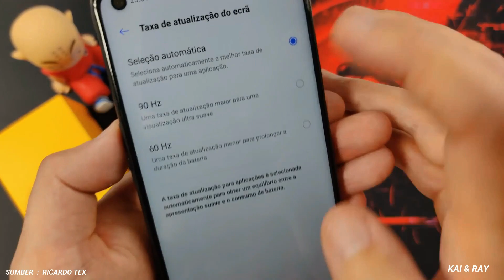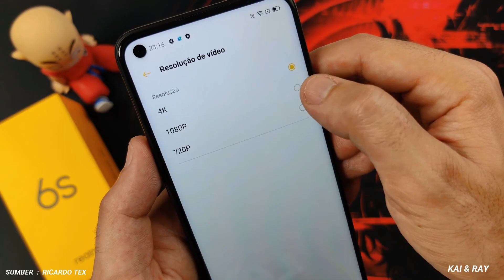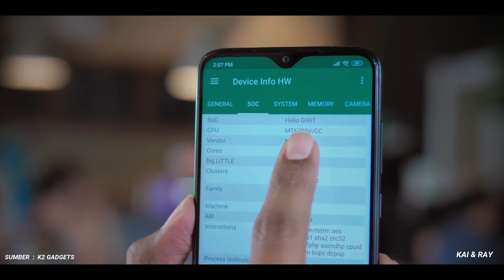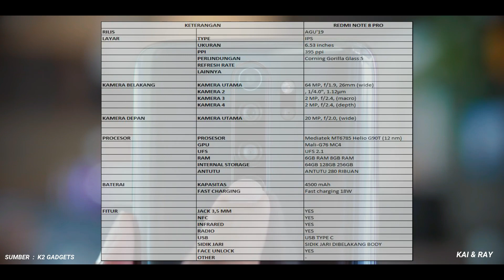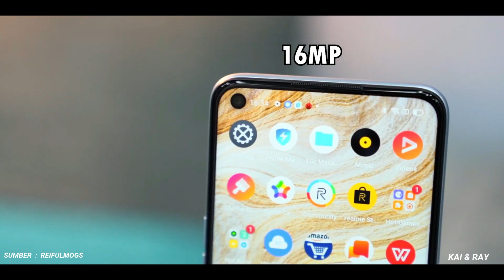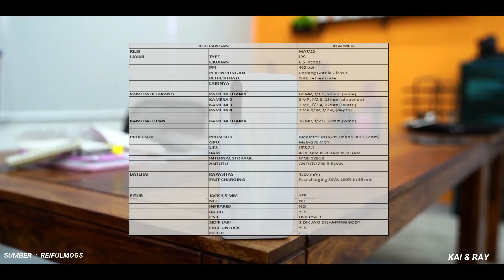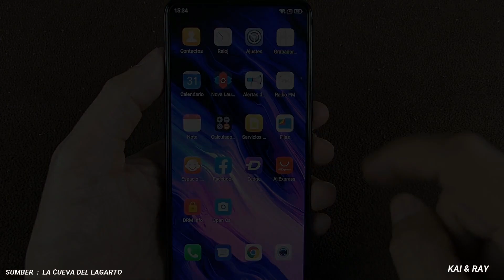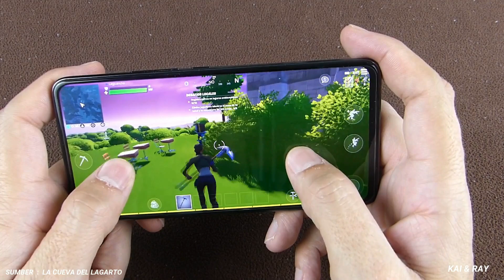4 REKOMENDASI HP DENGAN HELIO G90T TERBAIK 2020 JUNI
HP Dengan Mediatek Helio G90T

Jika kalian ada saran, request dan pertanyaan...silahkan komentar di bawah...

Berikut adalah link pembeliannya
Cekidottt :

1. Hape pertama :
2. Hape kedua koreksi harga 2, 8 jutaan RAM 6/64
4.Hape keempat :

Harga sewaktu waktu bisa berubah ya sob...
Kalian bisa tanya2 di kolom komentar...

Semoga bermanfaat.